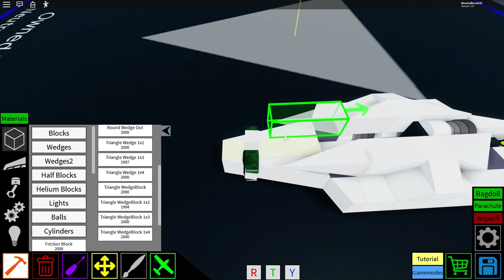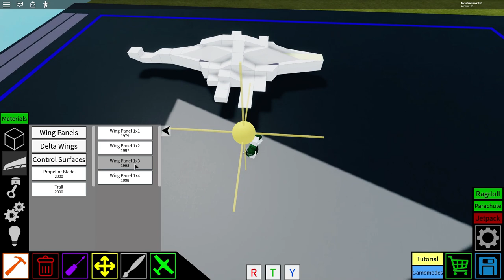How to make stealth fighter? (2) l Tutorial (Plane crazy) (Roblox)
Adjust the speed to W and S and the booster is the left shift!